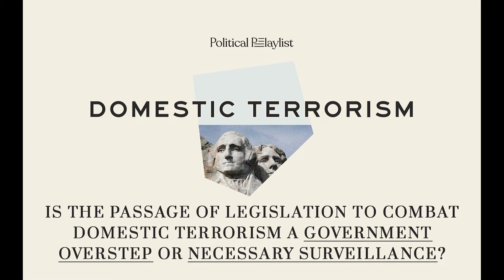Political Playlist Happy Hour: Domestic Terrorism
Homegrown Trouble

The issue is Domestic Terrorism and the question is does Congress passing legislation to combat domestic terrorism feel like government overreach or necessary surveillance?

On this episode of Political Playlist Happy Hour, Michael, Anna and Anthony address the recent mass-shooting tragedy in Buffalo by examining it through the lens of the recent Domestic Terrorism Prevention Act of 2022.

The Democratically proposed legislation looks poised to pass but tune in to find out which Democrats joined Republicans in opposing the bill.

As all ways, the gang sips cocktails on this Political Happy Hour  as they discuss the latest goings-on with our Congressional Leaders under the age of 45.